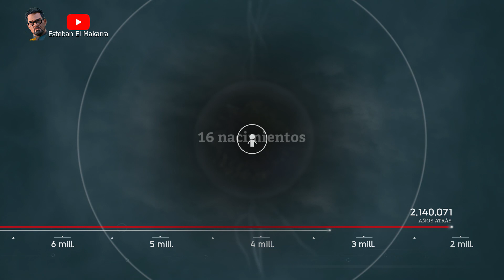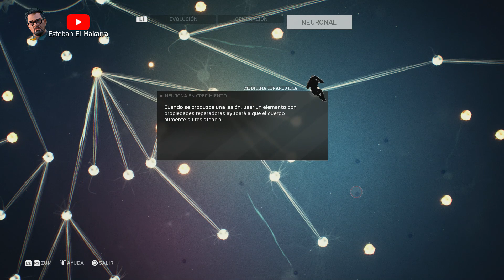62 Usar espino como herramienta Ancestors The Humankind Odyssey Sin comentarios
¡Bienvenidos de nuevo, Makarras! 🎉 Hoy os traigo un nuevo video de Ancestors: The Humankind Odyssey. En este juego de supervivencia, no controlamos a un personaje, sino a un clan de simios en su odisea hacia la evolución humana. 🐒🌍

En esta misión, nuestro objetivo es usar el espino como herramienta. 🌿🛠️ Este juego se caracteriza por la falta de un objetivo claro más allá de la pregunta que nos hacen desde Panache Digital: ¿seremos capaces nosotros, como homo sapiens, conseguir evolucionar nuestra especie más rápido de lo que lo hicieron nuestros ancestros? 🤔

El mundo de Ancestors, y el propio movimiento de los monos, no está diseñado para que vayáis de acá para allá como simples homo sapiens. Tenéis la agilidad y las mecánicas jugables necesarias para poder transitar por el continente africano de árbol en árbol. 🌳🌳

Este video se ha grabado sin comentarios para que podáis disfrutar de la experiencia del juego al máximo. 🎮🔇 Espero que os guste!

Si os gusta el contenido, no olvidéis haceros miembros del canal. Aquí os dejo el enlace

Welcome back, Makarras! 🎉 Today I bring you a new video of Ancestors: The Humankind Odyssey. In this survival game, we do not control a character, but a clan of apes on their odyssey towards human evolution. 🐒🌍

In this mission, our goal is to use the thorn as a tool. 🌿🛠️ This game is characterized by the lack of a clear objective beyond the question that Panache Digital asks us: will we be able, as homo sapiens, to evolve our species faster than our ancestors did? 🤔

The world of Ancestors, and the movement of the monkeys themselves, is not designed for you to go back and forth like simple homo sapiens. You have the agility and the playable mechanics necessary to transit the African continent from tree to tree. 🌳🌳

This video has been recorded without comments so that you can enjoy the game experience to the fullest. 🎮🔇 I hope you like it!

If you like the content, don’t forget to become members of the channel.